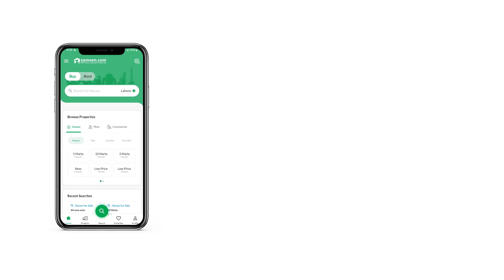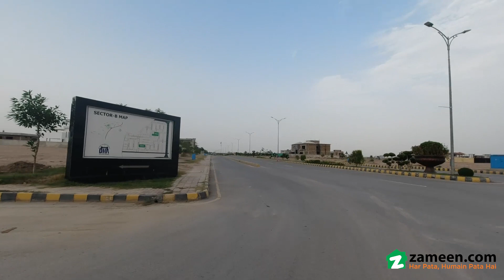5 MARLA RESIDENTIAL PLOT FOR SALE IN DHA PESHAWAR